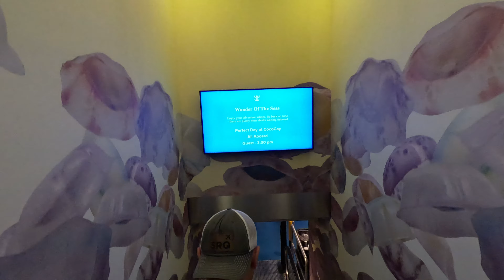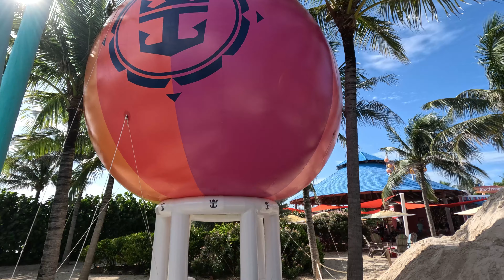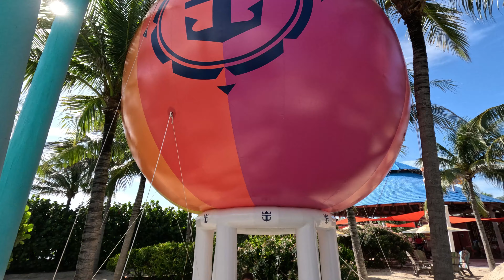Perfect Day at Coco Cay: Ultimate Island Adventure!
Experience our Perfect Day at Coco Cay, Royal Caribbean's private island in the Bahamas! 🌴 We soaked up the sun on the stunning Bahamian beaches, snorkeled alongside vibrant fish and stingrays 🐠🦈, and enjoyed a delicious lunch right on the island. The girls had a blast at the giant kids' splash park, making it a day filled with fun, adventure, and relaxation. Come along as we explore this tropical paradise!